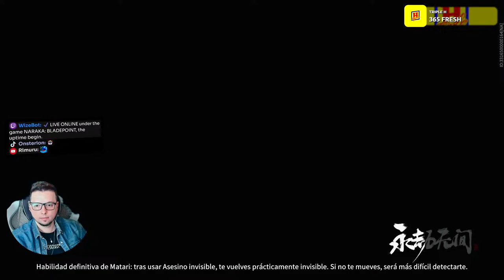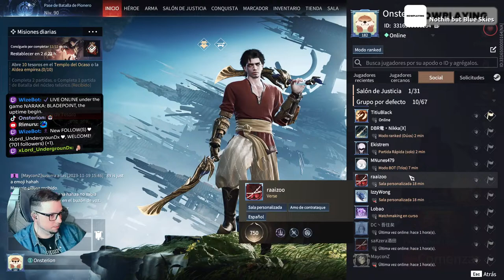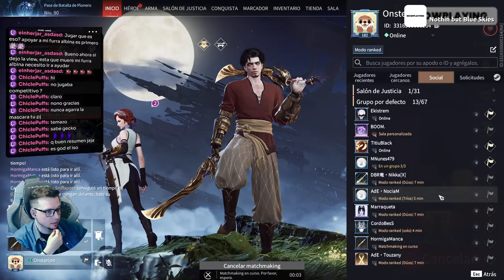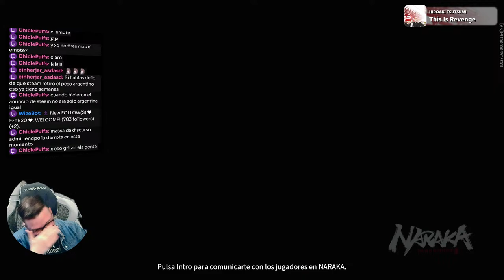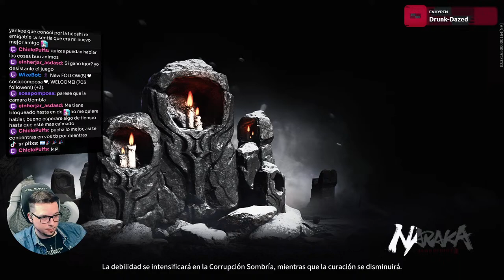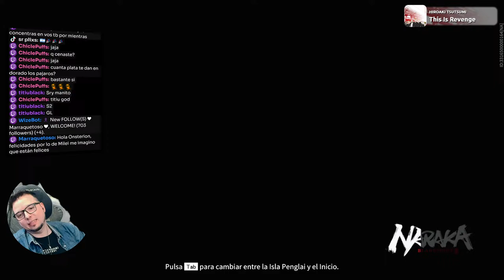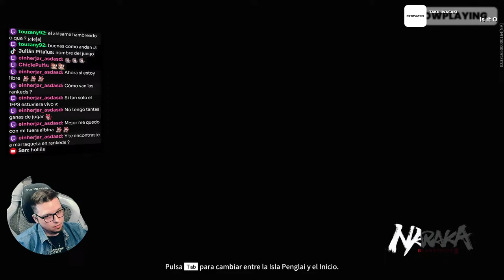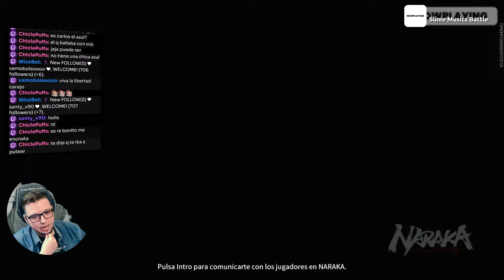💥 Pregúntame lo que quieras mientras juego | Milei 2023 🫡